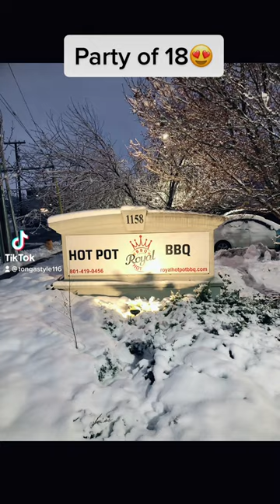Royal Hot Pot and BBQ in SLC, Utah👏🏽 10/10 Recommend‼️